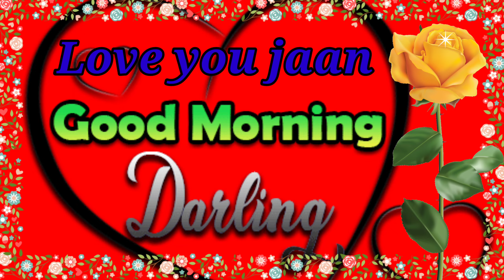Good morning shayari status !! (शुभ प्रभात शायरी) New WhatsApp Status !! morning whatsapp status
Hi,
I am Anuj Tiwari. Welcome to our YOU tube channel at Colors Shayari status.

About this video- Is video me good morning status shayari hai jo ki aap apne whatsapp status ke liye use kar sakte hai.

ACTIVITIES AND ALL CONTENT PROVIDED BY THIS CHANNEL IS ORIGNAL CONTENT